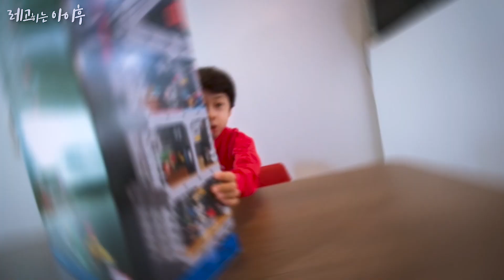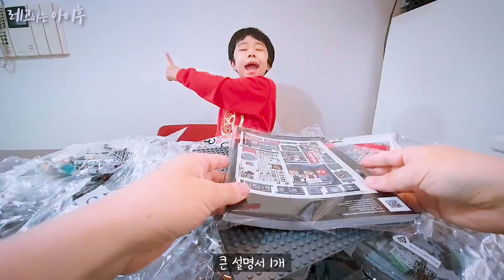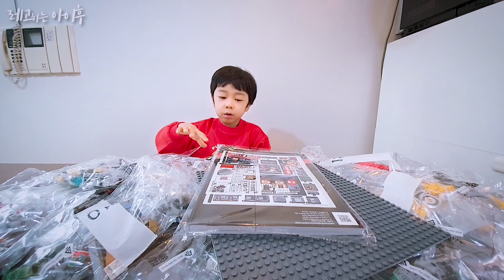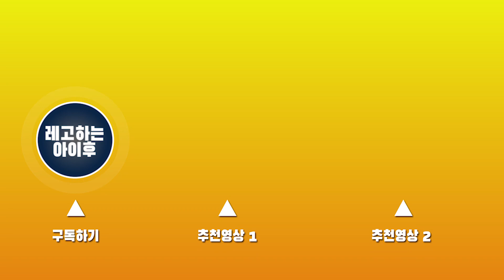자! 드가자! "뷰글 뷰글"한 '데일리 뷰글' 리뷰! LEGO Marvel 76178 Daily Bugle Review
마블 끝판왕 '데일리 뷰글' 한번 만들어 보았습니다~
LEGO Marvel 76178 Daily Bugle Review
▼ 더보기 클릭 ▼

📌 Info Reference : the brothers brick

📌 English subtitles are currently being worked on.

⏱️타임스탬프⏱️
00:00 인트로
00:27 76178 데일리 뷰글 (Daily Bugle) 언박싱
01:15 박스 아트
03:05 조립 2일차
04:05 건물 리뷰
07:28 미니피규어 리뷰
09:21 마무리

템플릿 : 론박자막연구소